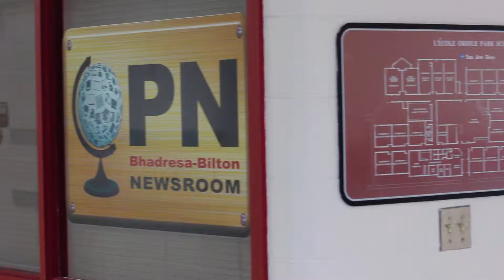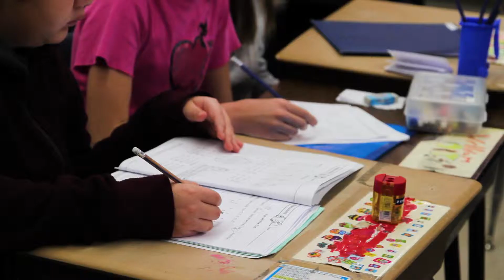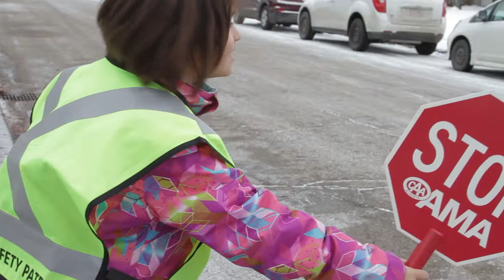Day in the Life Of Video